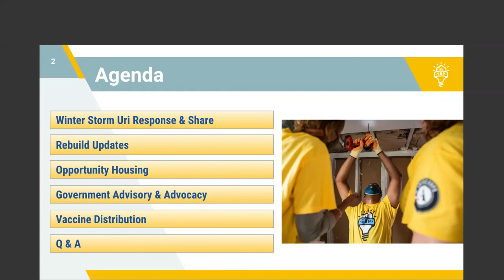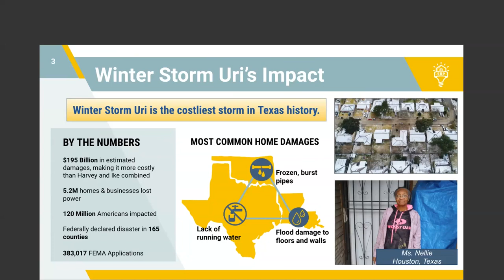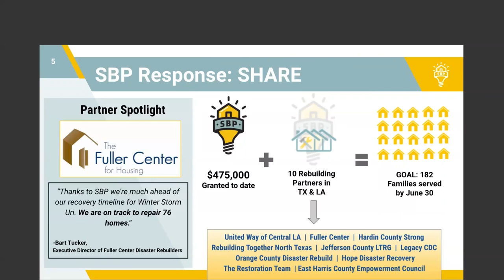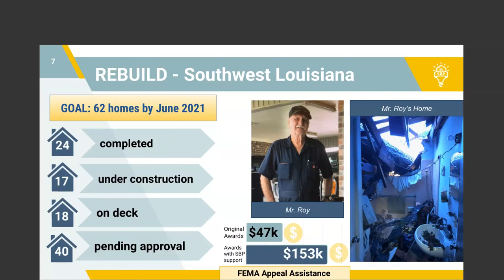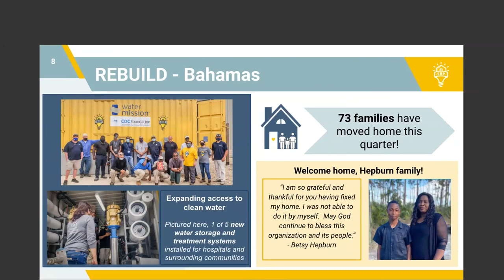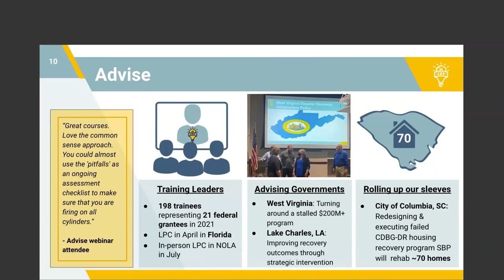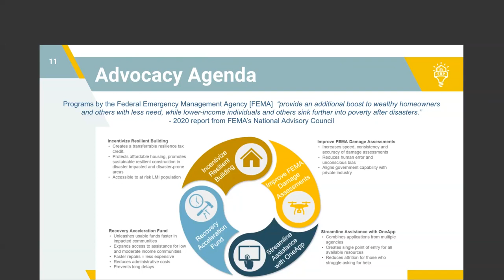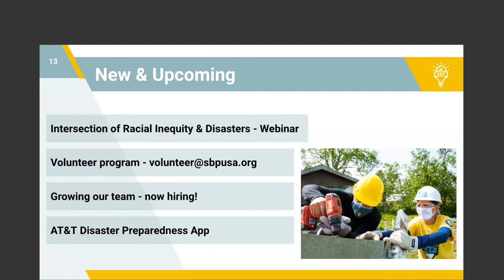SBP Q1 Impact Call - April 21 2021